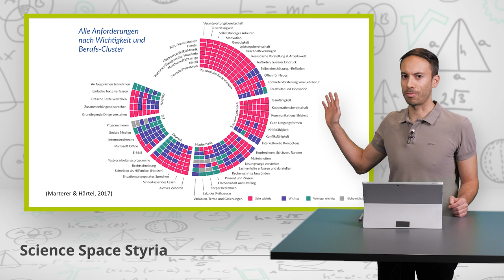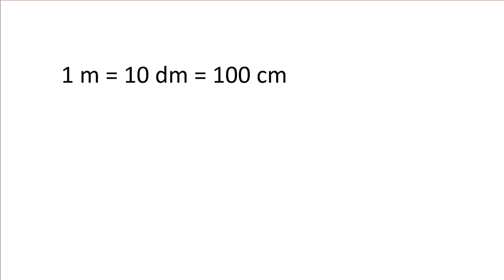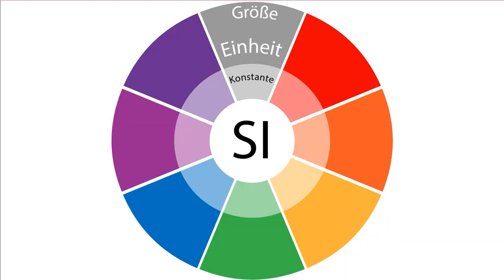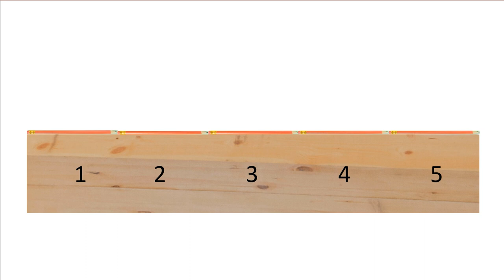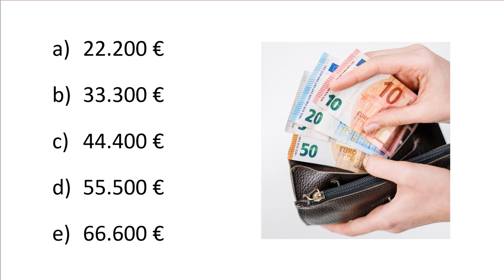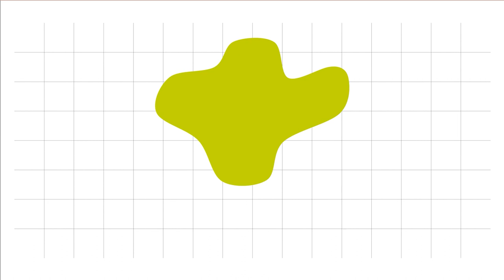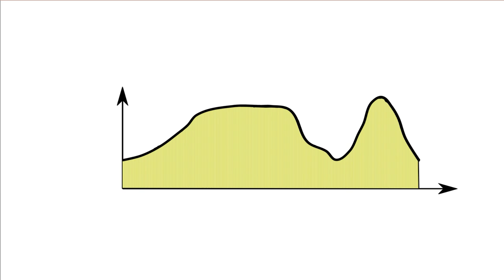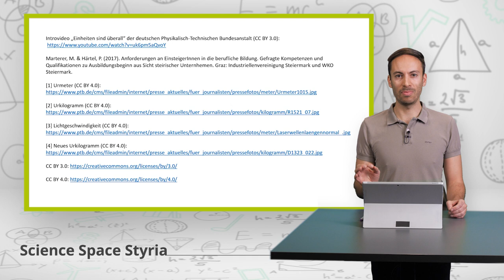Größen im Alltag | iMooX.at